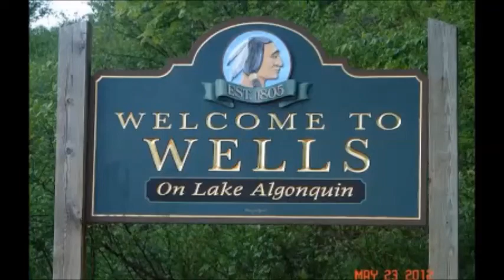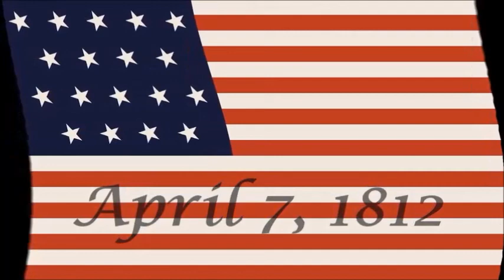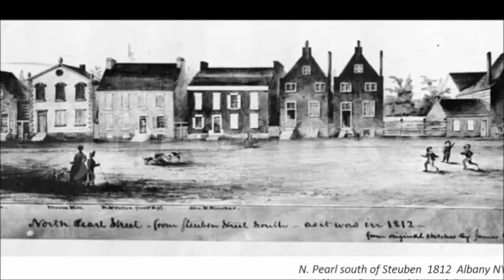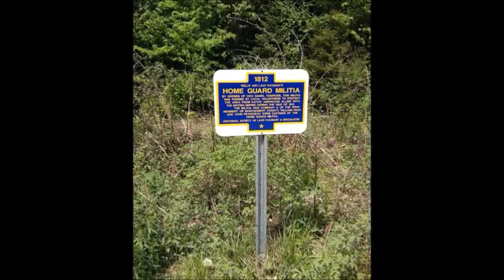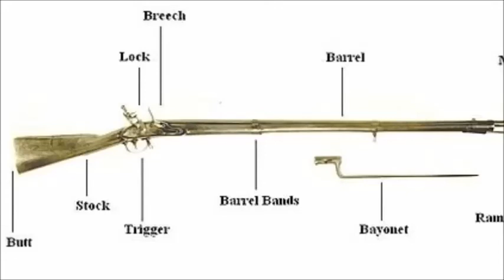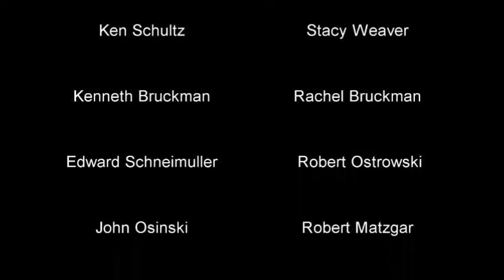Town of Lake Pleasant, New York, 1812 History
The year 1812 was a busy year for Lake Pleasant. Lake Pleasant just became a town, and then a war broke out in the United States of America. This home-made documentary is about the beginnings of Lake Pleasant and what happened during the War of 1812.